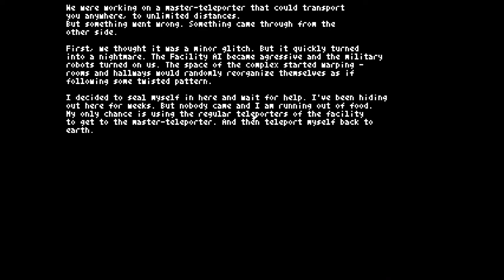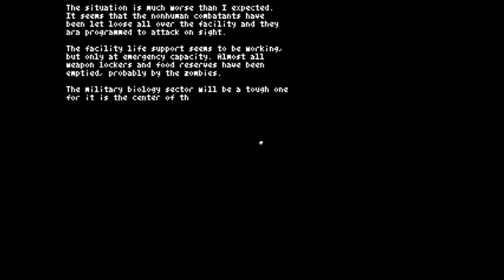Playing with Myself - Teleglitch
This game. I'm liking this game a lot. A sci-fi roguelike survival horror twin-stick shooter? It's like the developer just crammed all of the right genres into a single game and out came Teleglitch, fully formed and ready to destroy your free time. Can't recommend this one enough, which is awful since I haven't actually purchased the game yet and am only playing the demo in this video. I can definitely see this game as potential Let's Play material though, and I'm set on buying it once the next Friday rolls around.